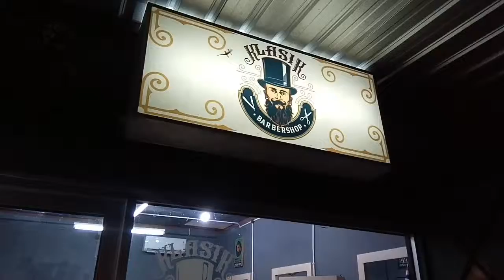Bubber Shop Alun2 Sukoharjo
Alun alun sukohajo